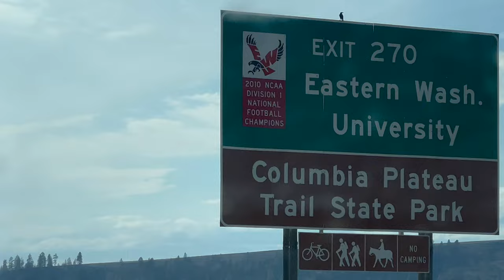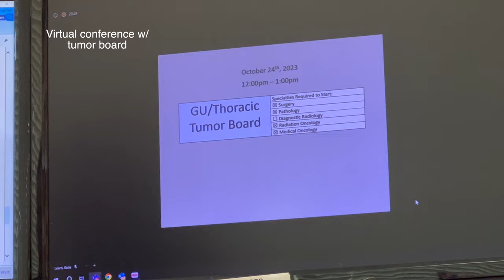I survived my first rotation in the hospital | MED SCHOOL VLOG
First clinical week of med school! Defintely an eye opening experience. On a side note, thank you all so much for the support recently. My channel is growing and that is so exciting to me. I love you all.